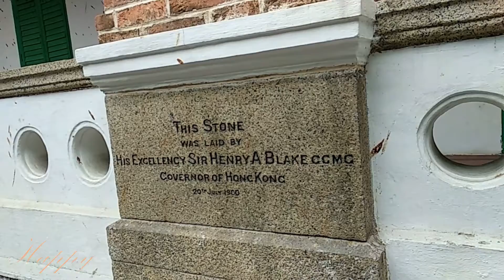Hong Kong Observatory 香港天文台 2019